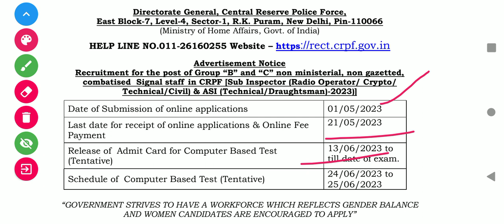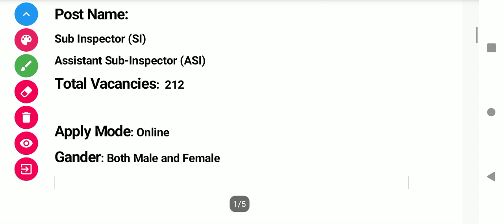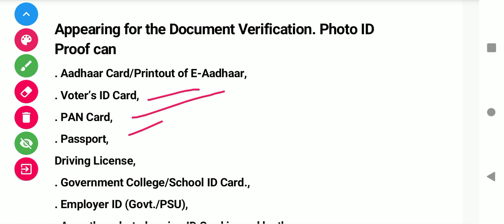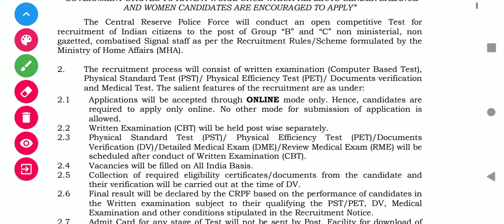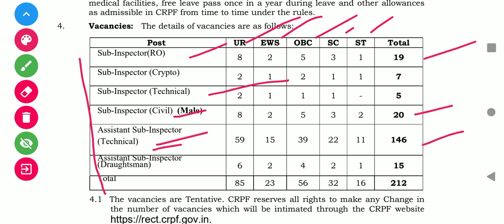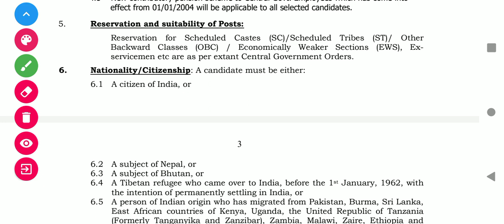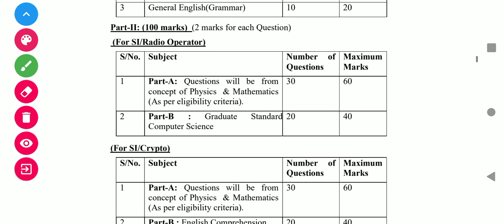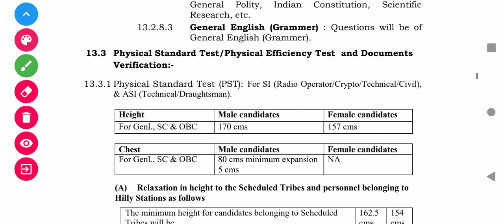CRPF SI And ASI New Vacancy 2023 l CRPF SI Eligibility Selection Process Full Details l CRPF Notice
CRPF SI and ASI New Vacancy 2023
CRPF SI Eligibility, CRPF SI and ASI Job l

Apply link
Notification PDF

CRPF SI and ASI Recruitment 2023
CRPF vacancy 2023 l Age limit Selection Process Full form